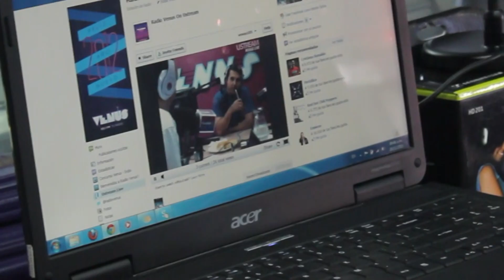Federico Franco en "Ataque 105", con Jorge Ratti en Radio Venus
Junto a Jorge Ratti y los amigos de Radio Venus, compartimos una mañana en que hablamos de diversos temas: de fútbol, el bigote y la política, les agradezco una vez mas por el espacio, nos divertimos mucho y gracias a todos ustedes, los oyentes, que acompañaron la transmisión.